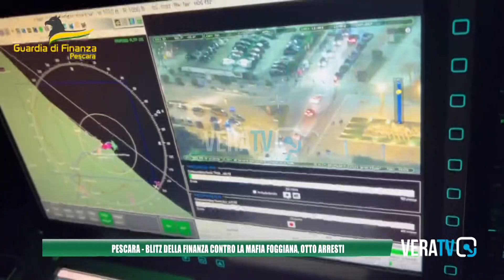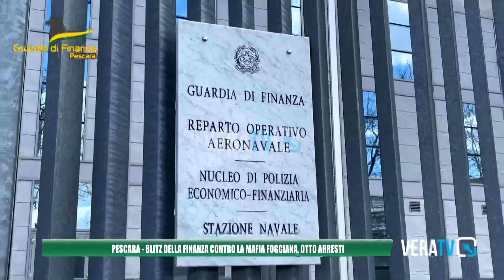Pescara - Blitz della finanza contro la mafia foggiana: otto arresti